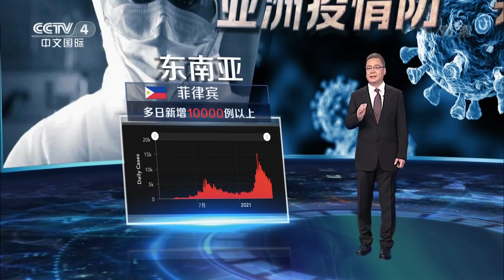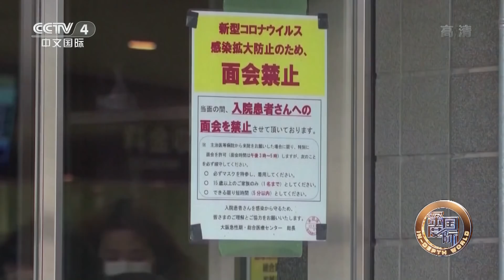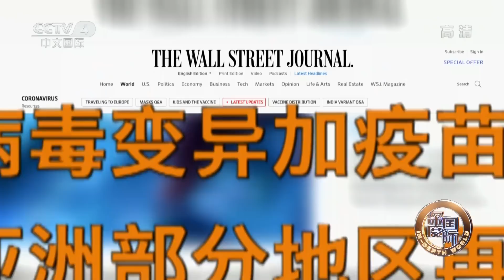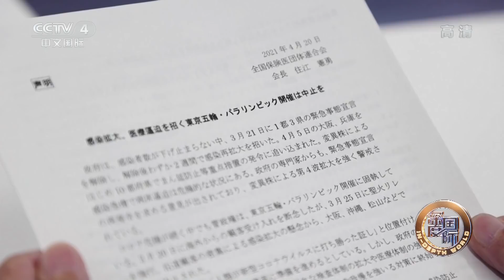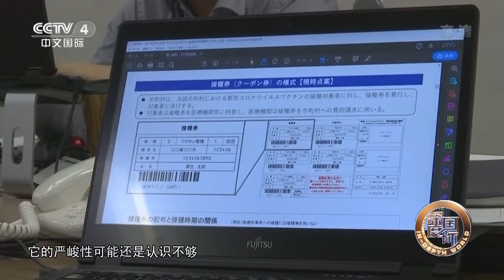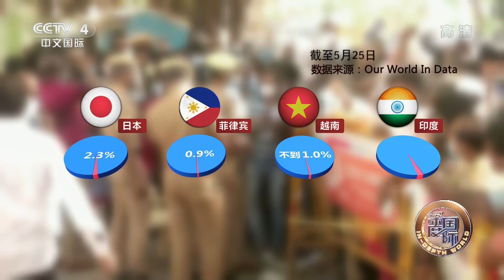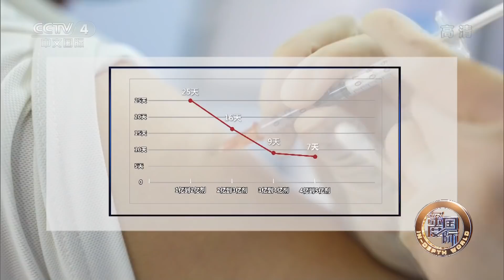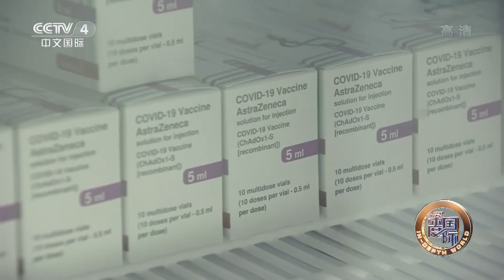亚洲疫情防“异”战 20210529 |《深度国际》CCTV中文国际